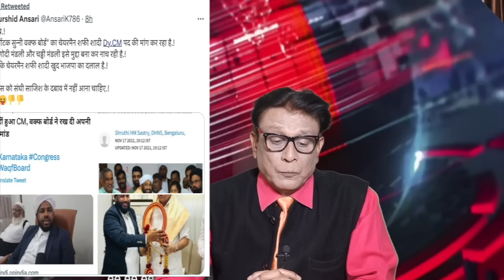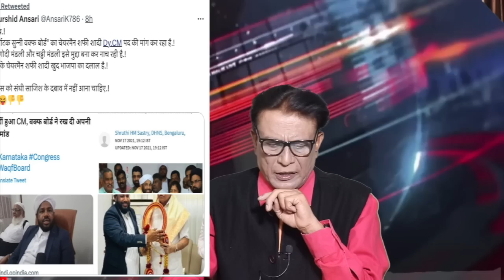Amit Shah & Modi Twist In karnataka Govt ,karnatak ulema exposed on demands , social media troll bjp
when amit malviya trolled on twitter ,about the video of a ulema ,who demanding congress minister on religion based ,
modi team work begin against congress